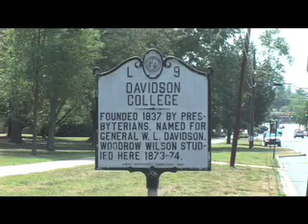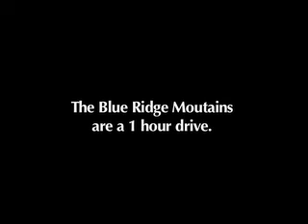Gloria Morrison - Lake Norman Realty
Gloria is the only name you need to know in Real Estate when buying, selling or investing in and around Race City USA and Lake Norman NC